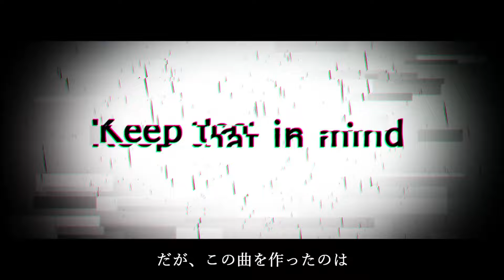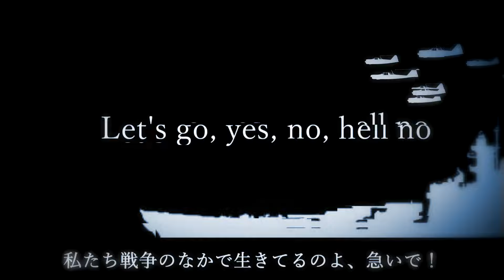【HoI4】モンゴル帝国の再建OPまとめ動画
※エンドカードは自作です。使用した曲はこちら